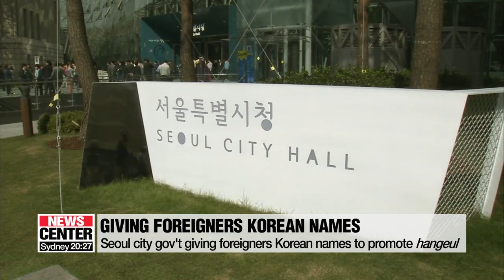Seoul city gov't giving foreigners Korean names to promote hangeul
서울시 "외국인 한글이름 지어주고 박원순 시장이 적어드립니다"

The Seoul city government is giving foreigners Korean names as part of efforts to promote the Korean alphabet, hangeul.
The program is available to foreigners who reside overseas and are interested in Korean culture.
Five to ten applicants will be selected each month.
Seoul Mayor Park Won-soon will give the first successful applicant a certificate with their Korean name written by him.